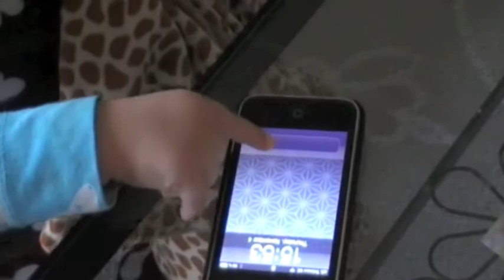Elliot låser upp iPhone!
Det skall börjas i tid!